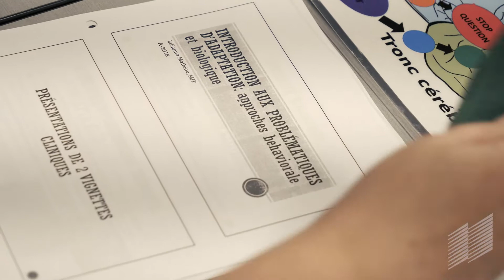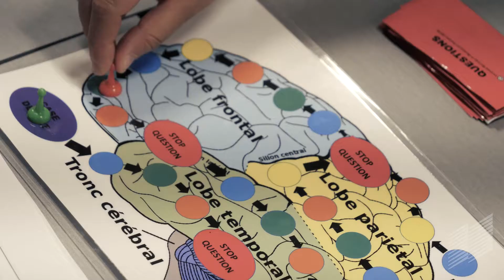Un jeu de société pour enseigner une approche d'intervention en TES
Lilianne Mathieu et Marie-Line Vachon ont créé un jeu de société pour enseigner une approche d'intervention en éducation spécialisée aux étudiants.